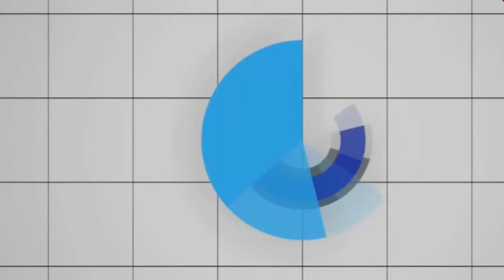TELEFON'DAN CSGO OYNAMAK 100/100 GERÇEK